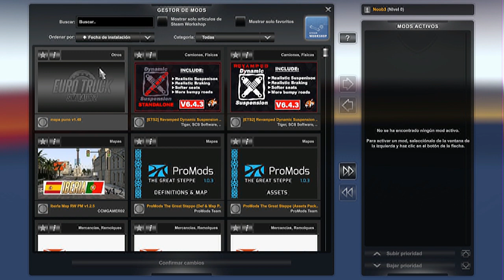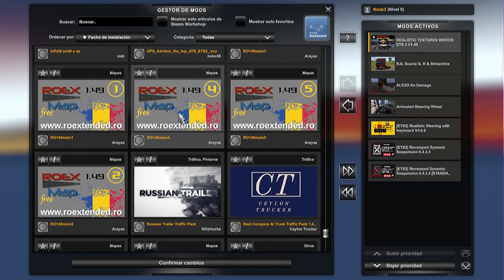mapa puno v1 49 ets2 + tutoríal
mapa puno v1 49 ets2 + tutor
SI TE GUSTAN MIS VIDEOS, AL HACER CLIC EN LA CAMPANITA DE SUSCRIPCIÓN, TE MANTENDRÁS ACTUALIZADO TODOS LOS DÍAS DE LOS VIDEOS QUE SALDRÁN. AGRADECE A TODOS POR LA AYUDA Y LES DESEO UN BUEN CAMINO Y DIVERSIÓN PARA TODOS ❤ ets2 #

MANDAME UNA SOLICITUD Y ESCRIBE EN MI WUATSAPP , PARA CUALQUIER DUDA O ACLARACION, O POR SI DESEAS ALGUN MOD, ETS2 Y ATS O PUEDES MANDARME UN MENSAJE AL WUATSAPP

EL LINK DEL EURO TRUCK SIMULATOR 2   ETS2 1,49.2  actualizado